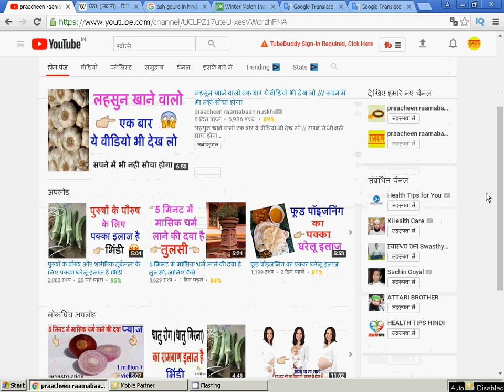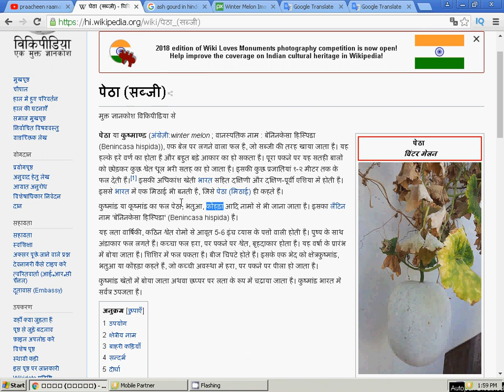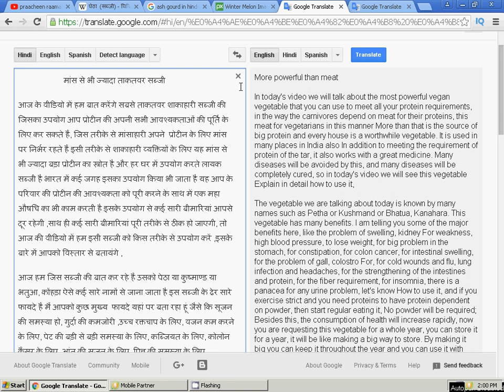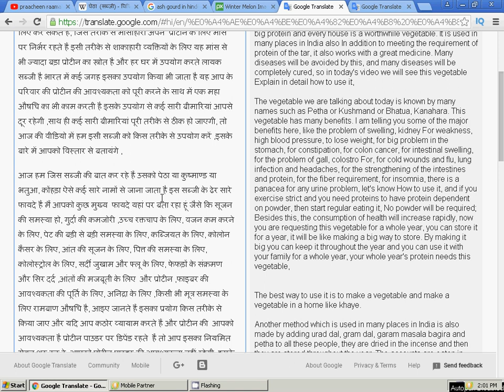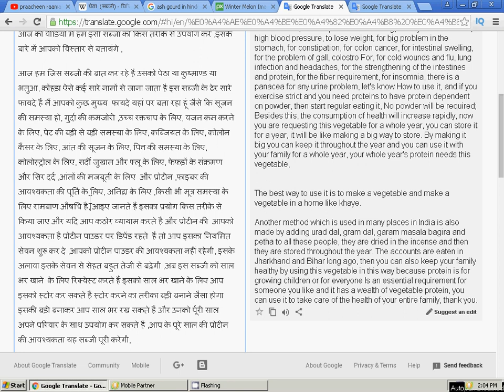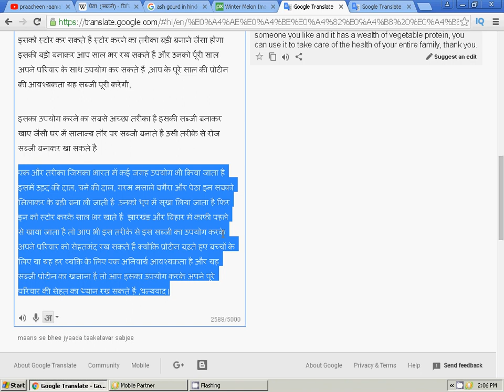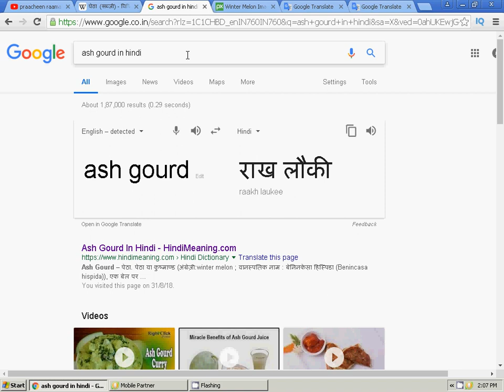सेहत के लिए फायदेमंद है ये सब्जी , जानिए कैसे करे उपयोग